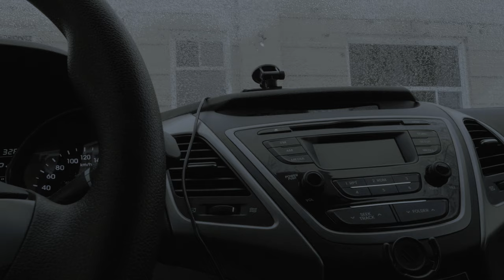Everyone I Have Ever Loved | An Original Short Story Narration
There was no way to save me. So here I am, trying to find a way that keeps me in the sun. Trying to find a way that I can not only survive but thrive in. Death will not stop me.

Experimental short films

An Original Short Story Narration